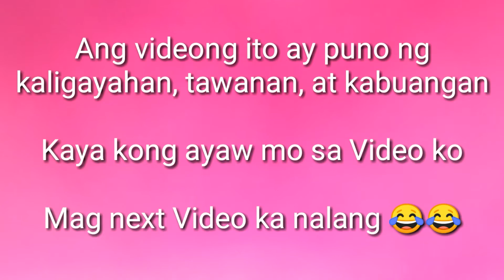Paano nga ba makakaiwas sa Checkpoint | Nickkoz TV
In this video we provide Tips on how to escape Checkpoint.
to become Updated on my Newest Video..